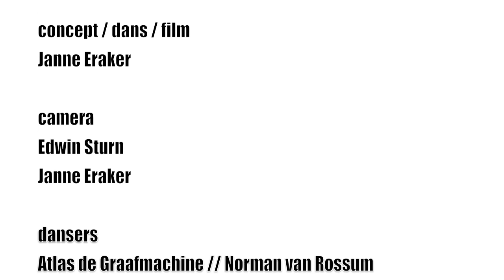Das Baggerprojekt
concept / dance / film : Janne Eraker
camera : Edwin Sturn, Janne Eraker
dancers : Atlas de Graafmachine (Norman van Rossum), Yuen Yee Li, Anita Le Mair, Christel Bultman, Sophie Michalek-Meklons, Martine Rutten, Marieke Wit, Diana Sosnowskaja

A Koorenhuisproduction (moderne dans productiegroep)